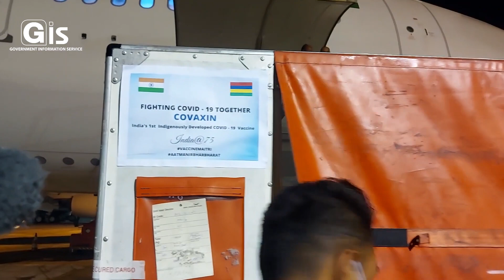Don de l'Inde: 200 000 doses de COVAXIN sont arrivés ce matin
Maurice a reçu aujourd'hui 200 000 doses de COVAXIN de la Grande Peninsule. Le vaccin, qui est le premier vaccin indigène indien, a été développé par Bharat Biotech avec la collaboration de l'Indian Council of Medical Research- National Institute of Virology.

Les vaccins sont arrivés ce matin à l'aéroport de Sir Seewoosagur Ramgoolam et ont été réceptionés par le ministre des affaires étrangères, de l'Intégration Régionale et du Commerce International, M. Alan Ganoo, le ministre de la santé et du Bien-être, le Dr Kailesh Jagutpal et le Haut commissaire de l'Inde à Maurice, Mme K. Nandini Singla.